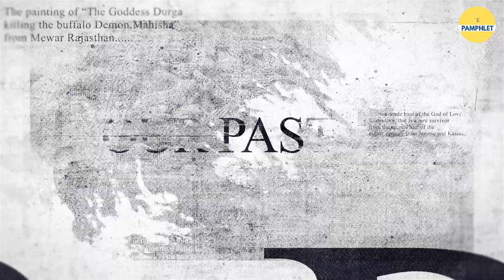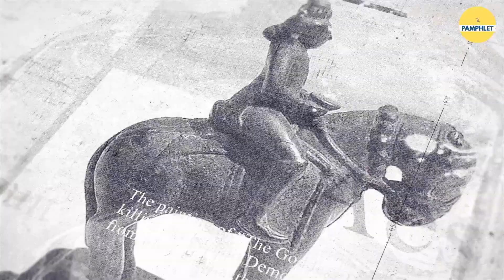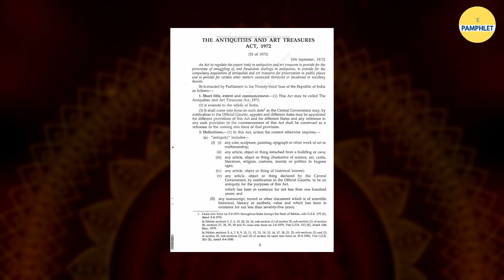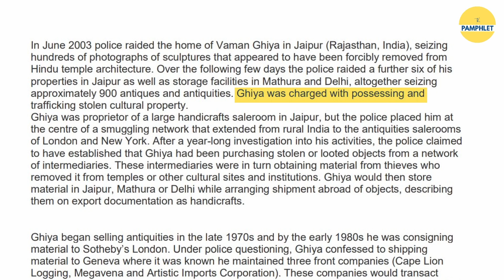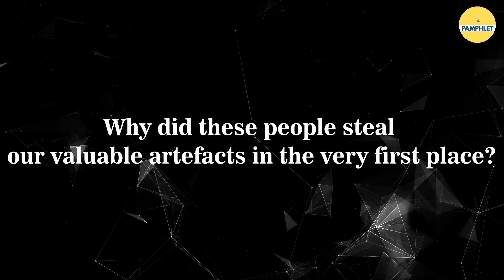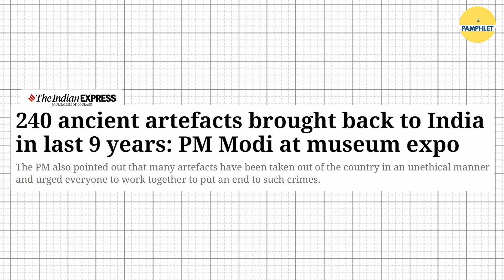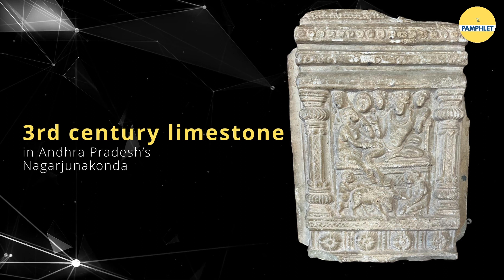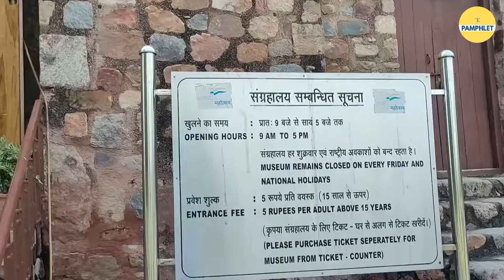About 240 artefacts have been brought back in India since 2014 compared to only 20 since 1947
Innumerable Indian aesthetics were stolen from India, who are residing in museums and auction houses across the world including The Met, Christie’s and Sotheyby’s. Due to the soft power diplomacy of our incumbent PM Narendra Modi, hundreds of these stolen artefacts have been retrieved back in the past few years, including The Nataraja sculpture of the Chola period, the idol of Maa Annapurna(2), the terracotta figure of Yakshi of Tamluk, the statue of Mahishasurmardini,the decorated sword of Guru Hargobind Singh ji and many more